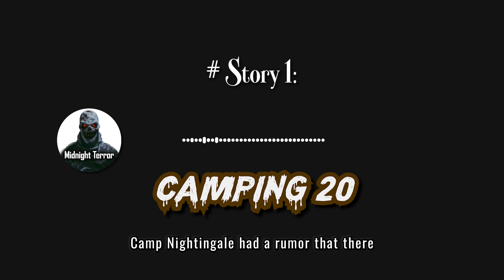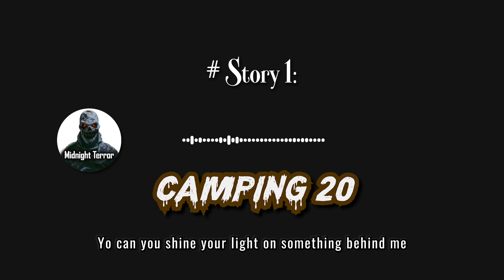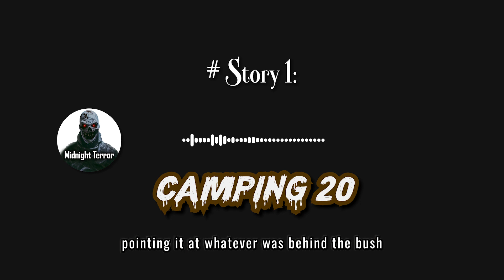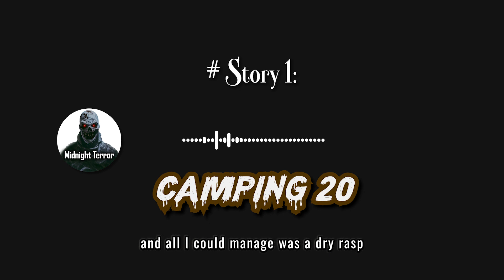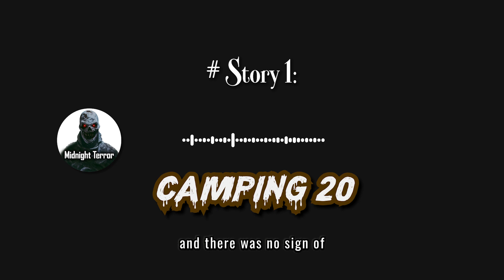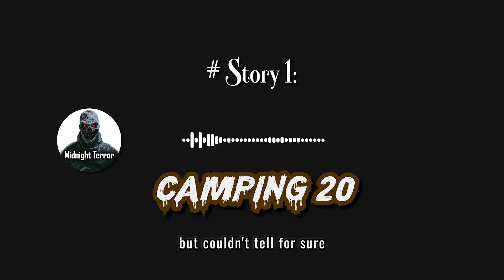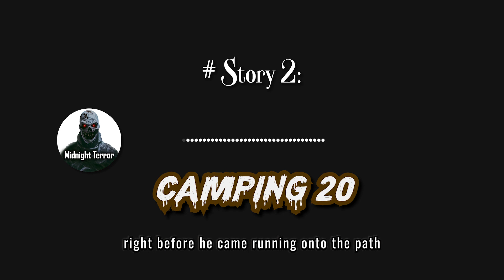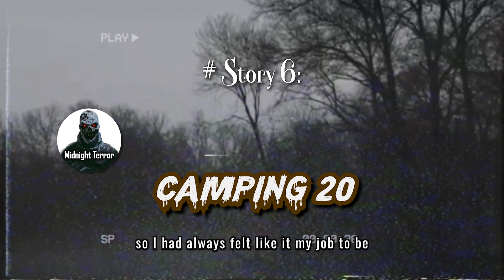6 Scary Stories Told by the Campfire s20 | Podcast Sleep stories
After watching these long scary stories with fire camping sound for sleep, you'll be able to sleep soundly all night long. So add some scary stories to your bedtime routine and get ready for some nightmares!

Time-lapse

Camping Story 1: 00:00
Camping Story 2: 10:51
Camping Story 3: 14:43
Camping Story 4: 47:18
Camping Story 5: 54:37
Camping Story 6: 1:00:23